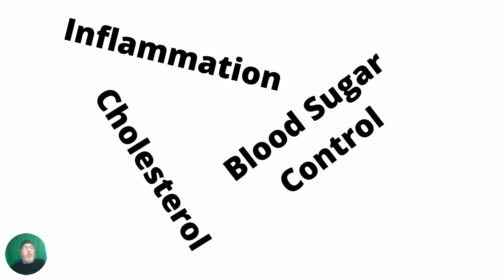Keto Lies That Stop People From Trying It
There are common lies that keep people from trying the keto diet. Hearing these from family and friends has hindered a lot of people from starting a path to better health.

They are as follows:

1. You're going to hate your food.
2. It's hard to stay on the keto diet.
3. It will probably kill you.
4. High-fat foods are bad for you.
5. I'm too busy to start a keto diet.

These are the lies that I encountered when starting my path in the keto lifestyle. I comment briefly on each one, what I think about the nonsense.